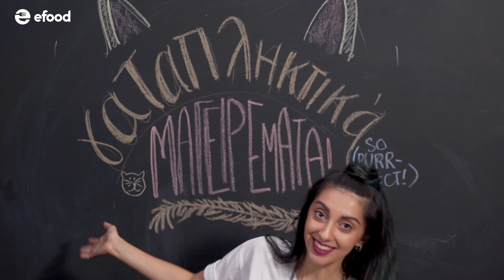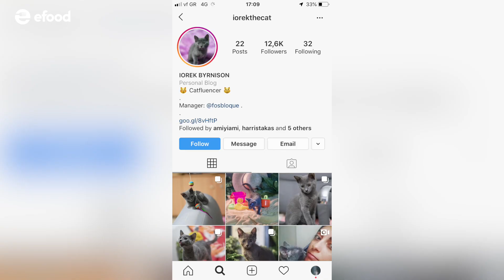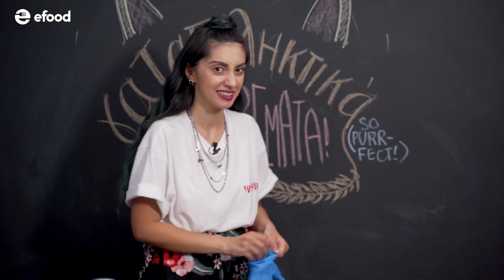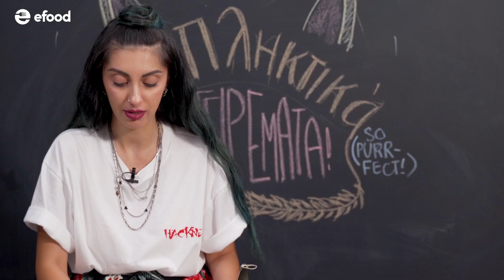Γαταπληκτικά μαγειρέματα ft. Iorek the Cat [S06E01]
Αφού απέτυχε να ξεγελάσει τους κριτές του efood, η Φωτεινή έρχεται αντιμέτωπη με τον διάσημο γευσιγνώστη / κατφλουένσερ Iorek. Τι θα προτιμήσει ο μετρ της γατοτροφής; Κονσέρβα ή γαταπληκτικά μαγειρέματα;
Ακολούθησέ μας και στα υπόλοιπα social media!